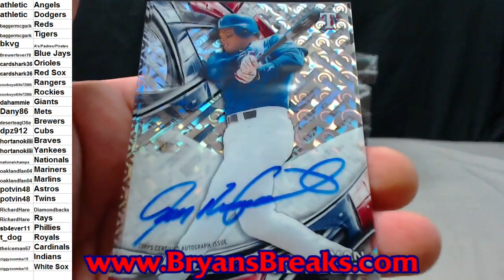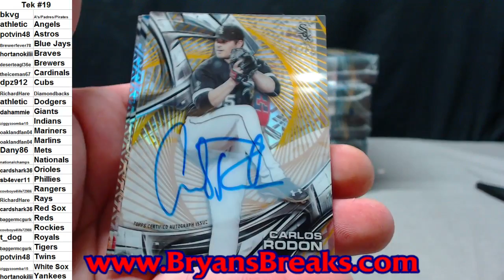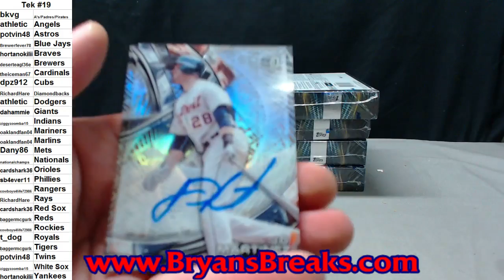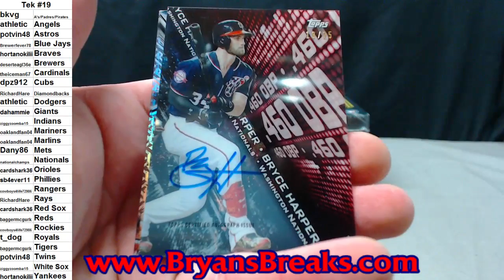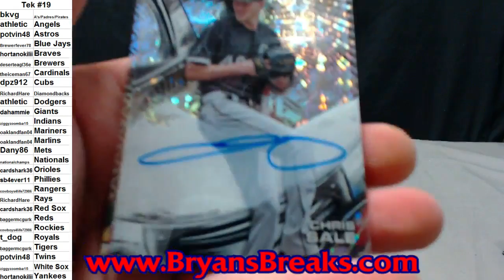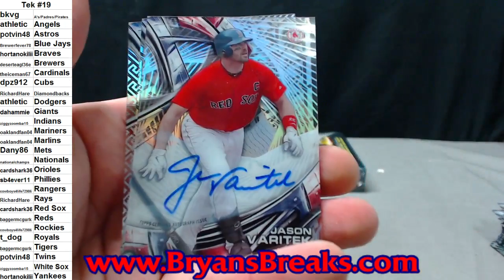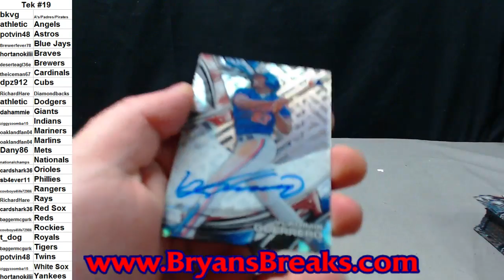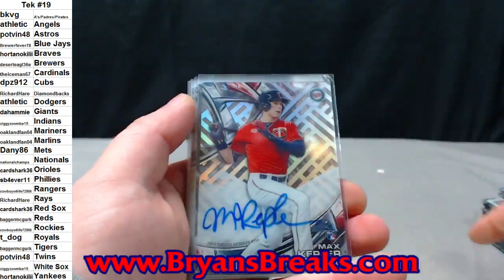2016 Topps High Tek Baseball Case ~ PYT #19